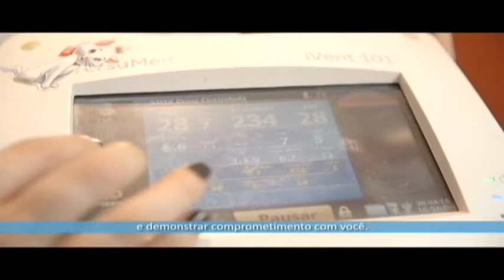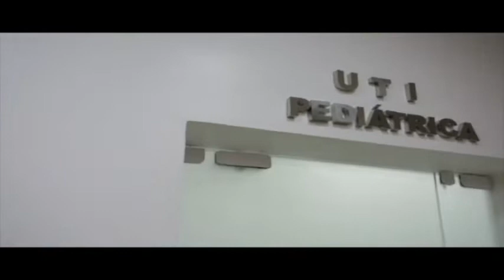Santa Casa e Você! 23/03/2020 - Suzana Gomes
TVCOM Santos